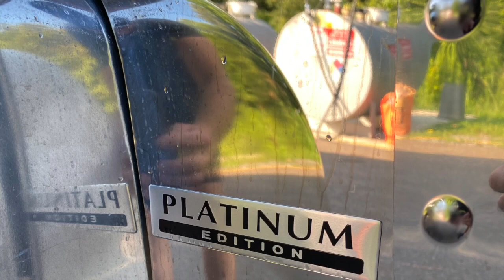2021 Peterbilt S&S Motorcoach Conversion & Liftgate Race Trailer platinum package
2021 Peterbilt 389 Chassis w/S&S 27' Dual Slide Rear Bunk Motorhome Conversion, Loaded out with the Chase Motorsports Coach & Trailer Platinum Package.
-565 HP Cummins ISX15
-18SPD Ultrashift Plus Fully Automatic Transmission

2021 S&S 40' Liftgate Race Trailer loaded with the Chase Motorsports Coach & Trailer Platinum Interior.